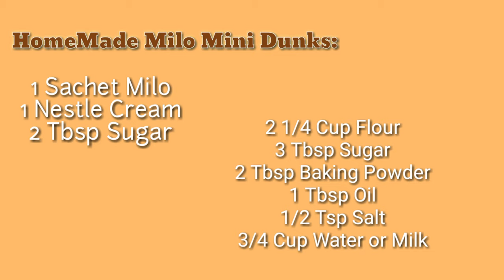HOMEMADE QUARANTINE DONUTS.! 🍩😂 l MINI DUNKS l CHEF MIGOY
Iwas Bored sa bahay.?
Make your self busy
Pang Enhance Community Quarantine BUDGET ONLY..!  🤣

donuts recipe
donuts machine
donuts randys
donuts factory
donuts time
donuts calories
donuts factory فروع
donuts recette
donuts i london
donuts i new york
donuts i food
donuts i usa
donuts i 24
donuts i do
donuts i ugn
donuts i stockholm
i donuts coffee
i donuts ricetta
donuts وصفة
donuts وصفات
وصفة دونات
ودوناتس
دونتس وسط البلد
دونات وقهوة
دونات وحلويات
وصفات دونات
دونات هش
دونات هولز
دونات هشة
دونات هاله فهمي
dunkin donuts هرم
donuts h street
h donuts
h donuts hillsboro tx
oh donuts
oh donuts belfast
oh donuts boardman
oh donuts instagram
oh donuts taylor ave
oh donuts arlington tx
donuts نطق
donuts نجلاء الشرشابى
دونات نوتيلا
دونات نجلاء الشرشابي
دونات نجلاء
donuts n
dunkin donuts نادي الشمس
donuts مدينه نصر
n donuts
t's donuts modesto ca
n donuts near me
donuts and donuts menu
donuts in
donuts n mor
donuts and coffee
donuts n more
donuts معنى
donuts معني كلمة
donuts ما معنى
donuts ما معنى كلمة
donuts ملابس
دونات منال العالم
دونات مروه الشافعي
m donuts
mmm donuts
mmm donuts meme
m donuts bozeman
m donuts vilnius
m donuts mansfield tx
m donuts reunion
m.donuts saint denis
دونتس لابوار
دونات للاطفال
دونات الشيف حسن
دونات لذيذة
دونات للكريسماس
دونات للبيع
لعبة دونات
لي دونات
le donuts
donuts l'atelier de roxane
l donuts near me
le donuts duarte
le donuts sono fritte o al forno
le donut tacoma
le donuts menu
le donuts duarte ca
دوناتس كرسبي كريم
دونات كريمي دريم
كرسبي دونات
donuts k road
donuts c'est ma fournée
donuts c'est quoi
donuts k cups
donuts k
دونات قطر
donut قاموس المعاني
قطاعة دونات
قالب دونات
قليز دونات
قصة دونتس
قهوة دونات
dunkin' donuts قسم مصر الجديدة
q donuts
q donuts semmes al
q donuts plano
q donuts and kolaches
q donuts plano tx
q donuts mobile al
qq donuts
donuts q significa en español
دونتس فاكتوري
دونات في الفرن
دونات فاطمه ابو حاتي
دونات فانسي
دونات فتافيت
دونتس فاكتوري عبدون
دونتس فاكتوري عمان
دونتس فاكتوري اربد
jcodonuts.ph
دونات غادة التلي
دونات غفران كيالي
donuts gh
غذای دونات
دونات السريع غادة التلي
طريقة عمل دونات غادة التلي
dough donuts
donuts عربي
دونات عمان
دونتس عجمان
دونات عبدون
عمل دونات
عجينة دونات
عرض دونات
donut عبدون
donuts e juice
donuts e juice strawberry
e donuts
aa donuts coushatta la
aa donuts
donuts e cia jundiai
donuts e cia
donuts e liquid
donuts طريقة
donuts طريقة عمل
طريقة دونات
طريقة عمل دونات
دونات طريق المطار
دونات طريق المطار عمان
donut طريقة
طريقة دونات سالي فؤاد
دوناتس ضاحية الرشيد
dh donuts
dh donuts diamondhead ms
dh donuts diamondhead
دونتس صيامي
دونات صغيره
دونات صويفية
دونات صحية
صوص دونات
صنع دونات
صفحة دونات
صاحب دونات
donuts شارع التسعين
دونتس شوب
دونات شام الاصيل
دونات شوكولاته
دونات شوكولا
دونتس شارع المدينه
دونات شميساني
دونات شارع الجامعة
sh donuts
sh donuts riverside
sh donuts austin
sh donuts menu
sh donuts austin tx menu
donuts سيتي ستارز
donuts سان ستيفانو
دونات سالي فؤاد
دوناتس سريع في 10 دقائق فقط بطعم رائع وطريقة سهلة
دونات سهل
دونات سريعه
دونات سهلة
دونات ساده
s donuts
se donuts
ss donuts
ss donuts canyon country
sss donuts
donuts s lamar
donuts s'mores
دونات زيتونة
دونات زاكي
زيت دونات
dunkin donuts زهراء المعادي
superior donuts زیرنویس
donuts z maszynki
donaty z polewa
donuty z trouby
z donuts
z donuts merrillville indiana
z's donuts richfield
z donuts richfield ohio
z donuts and bakery
z donuts bar
donuts رياض
دونات رؤيا
دونات روعه
دونات رائع
دونات رشدى
رقم دونات
رانديز دونات
رسم دونات
r donuts
r donuts fort lauderdale
r donuts lawton ok
are donuts vegan
r/donutsteel
r donuts rockwall
are donuts bad for u
r donuts reddit
دانكن دونتس
دونات دريم
دونات دايت
دونات دبي
دونات ديما حجاوي
دوه دونات
donuts d
منيو دانكن دونتس
دونات خلدا
دونات خميرة
خلفيات دونات
خصم دونات
خلطه دونات
planet donuts خلدا
donuts factory خلدا
jco donuts خريص
kh donuts
kj donuts
kh donuts copperas cove tx
دونات حادق
دونات حفر الباطن
دونات حي العليا
دونات حليب بودرة
دونات حي الجلوية
حلوة donuts
حلويات دونات
حشوات دونات
donuts j dilla
donuts j dilla vinyl
donuts j.co
donuts j dilla review
donuts j dilla zip
donuts j dilla lyrics
donuts j
جليزد دوناتس
ثورة دوناتس
the donuts
دونات تايم
دونات تايم الخوانيج
دونتس تبوك
دونات توصيل
دونات تلاع العلي
donuts t shirt
تحضير دونات
تزيين دونات
t donuts
tt donuts dalhart tx
tt donuts
tt donuts dalhart
tt donuts hours
donuts t shirts
donuts t shirt designs
donuts بالاسكندريه
دونات بالفرن
دونات بالانجليزي
دونات بدون بيض
دونات بوبس
دونات بالزيت
دونات بيتي
دونات بالنوتيلا
b donuts
b donuts one loudoun
b donuts leesburg
b donuts la plata md
b donuts one loudoun hours
b donuts vienna
b donuts menu
b donuts alexandria va
donuts near me
donuts shop near me
donuts shops near me
donuts delivery
donuts images
donuts near me open now
donuts_06
donuts 08021
donuts 08081
donuts 08816
donuts 07675
donuts 08260
donuts 07090
donuts 02458
5-0 donuts
5 0 donuts sarasota fl
5 0 donuts florida
mighty o donuts
five-0 donuts tamiami trail
daddy 0 donuts
0 calorie donuts
big 0 donut